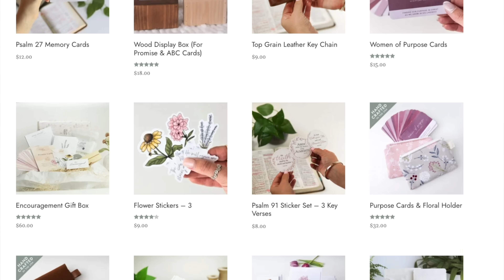First Q&A of 2024 + One word to describe each of Erin’s siblings!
We are so excited to start a New Year here in the Sunshine State and wanted to start the year with a Question and answer session - We even let Baby William join in on the fun!

We are truly grateful for all of your questions and hope to answer so many more of them throughout the year.

Noted around @4:00 in the video are our top 3 recommended Podcasts, which are linked below:

1. Love Worth Finding (Adrian Rogers)

2. Scott Pauley (Enjoying the Journey)

3. Chip Ingram (Living on the Edge)

We love you and thank you so much for tuning in!

Chad & Erin